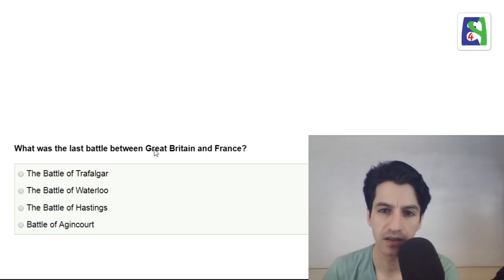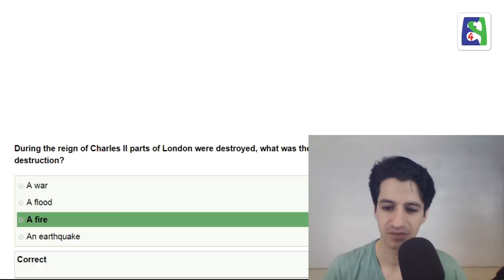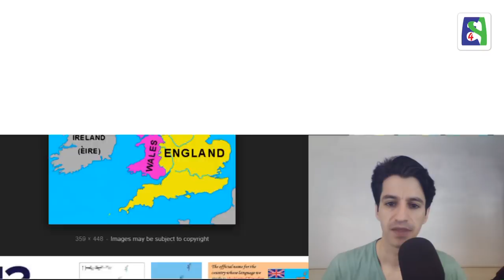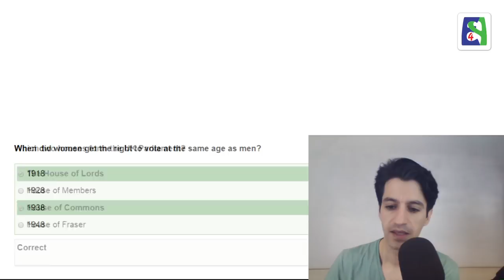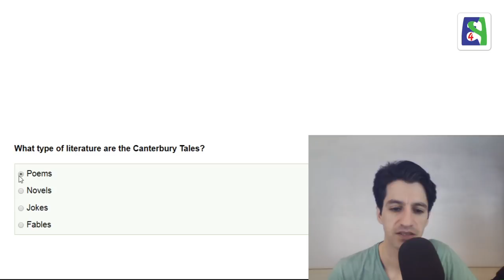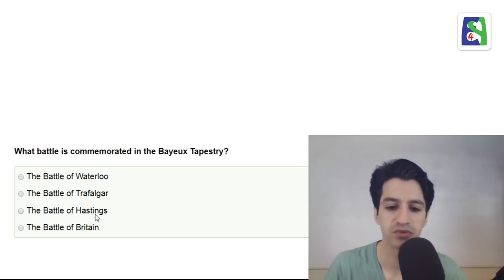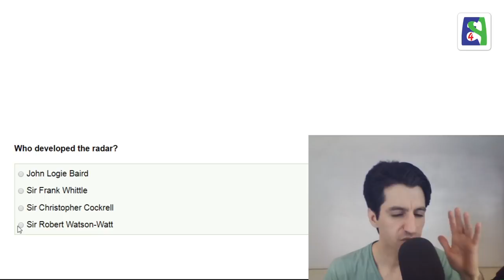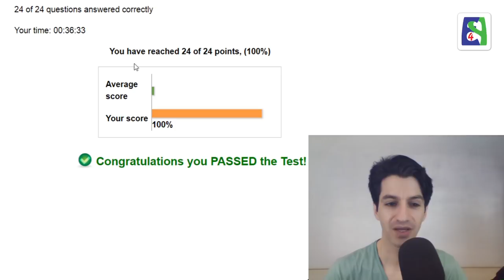آموزش آزمون Life in the UK آزمون ۴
در این مجموعه ویدیوهای آموزشی به معرفی آزمون Life in the UK میپردازم. همچنین به پرسشهای رایج در این آزمون با توضیح رویدادهای مهم تاریخی بریتانیا و دیگر مطالب آخرین ویرایش این کتاب میپردازم. در پایان این مجموعه در یک ویدیو به پرسشهای رایج درباره ی شیوه ی آزمون و مطالبی که پیش از رفتن به آزمون باید بدانیم و همینطور رزرو آزمون میپردازم.

آنچه باید پیش از آزمون بدانیم و چگونه آزمون را رزرو کنیم

Skype: english4persians